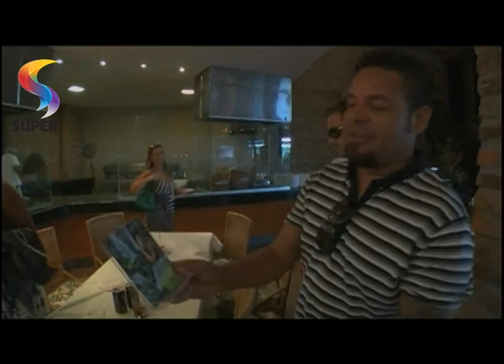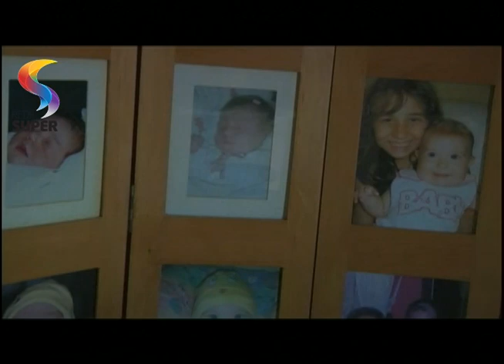BALAIO - Andreia Sorvetão e Conrado na REDE SUPER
Alex Passos traz uma super novidade: Andreia Sorvetão e Conrado farão parte do time da REDE SUPER. Confira!